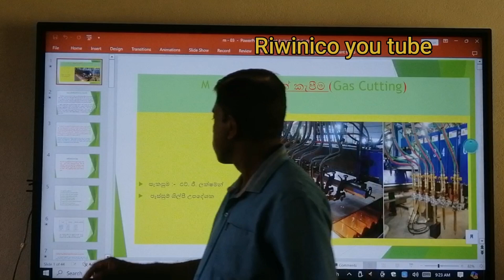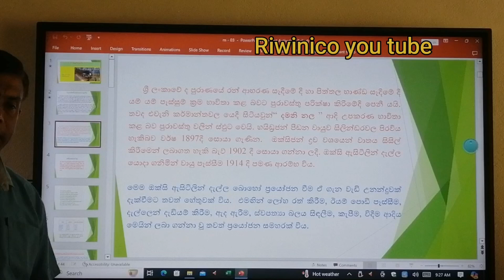වායු කැපීම ඉතිහාසය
වායු කැපීම සහ පෑස්සීමේ ඉතිහාසය.
වායුවන් කැපීමට පෙර එය සඳහා අවශ්‍ය කරන මූලික කරුණු පිළිබඳව විමසා බැලිය යුතුවේ එහිදී වායු කැපීම ඉතිහාස පිළිබඳ මෙම පාඩමේදී සාකච්ඡා කරනු ලැබේ.